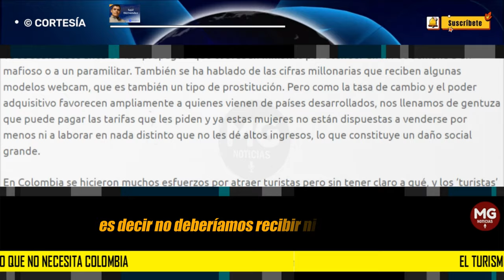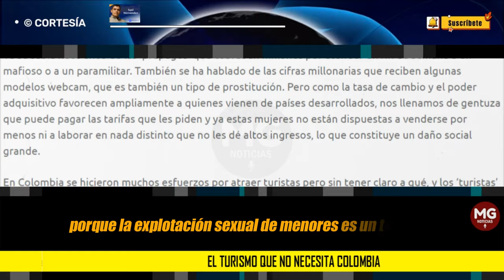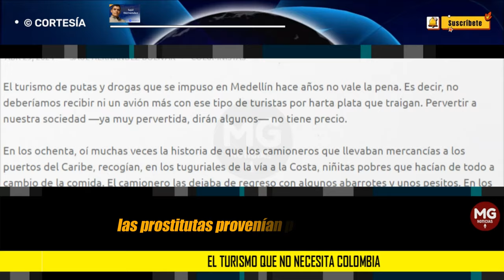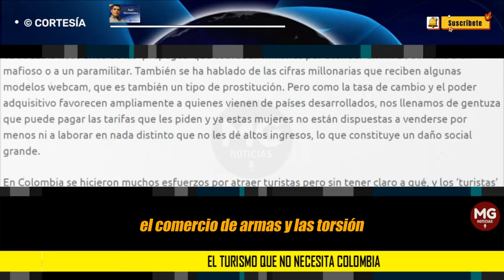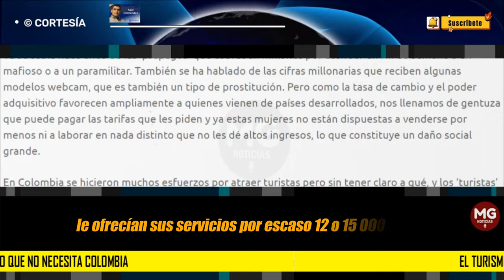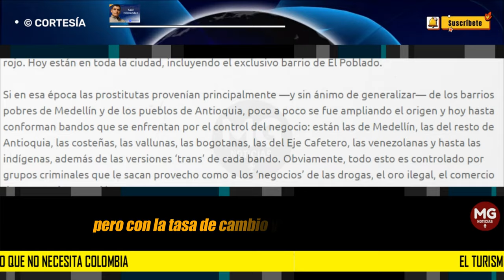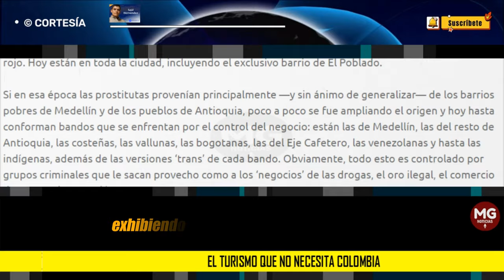EL TURISMO QUE NO NECESITA COLOMBIA 🔴 Columna Saúl Hernández Bolivar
En Colombia se hicieron muchos esfuerzos por atraer turistas pero sin tener claro a qué, y los ‘turistas’ descubrieron por su cuenta a qué se justificaba poner un pie en este hervidero en perjuicio de todos...